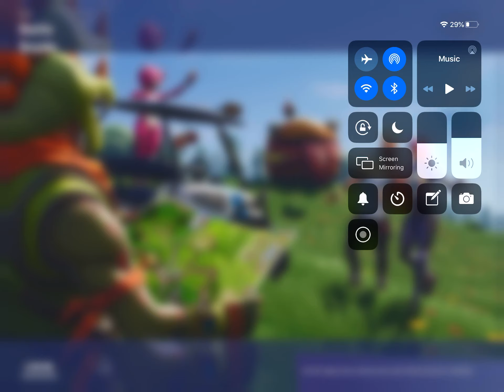A chill fortnite duos gameplay plus victory royal on iPad Air 3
Use code soapy in the item shop
Tick tock samuellam2016